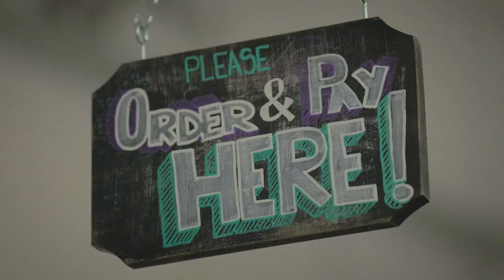Lansare Ambasada Experimentalist Hub